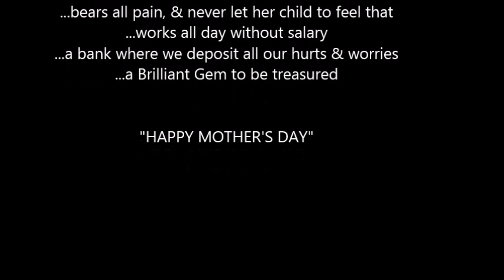Happy Mother's Day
Morning Assembly by Bhavanites on the occassion of Mother's Day